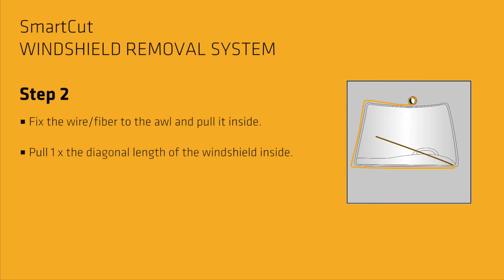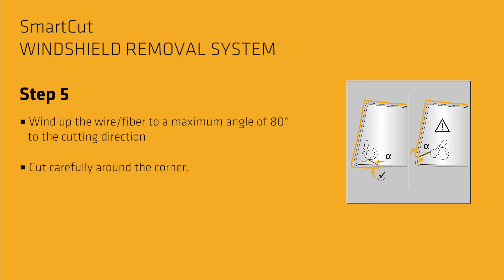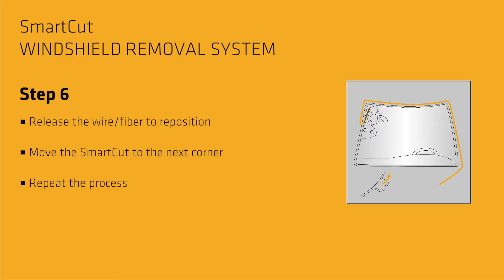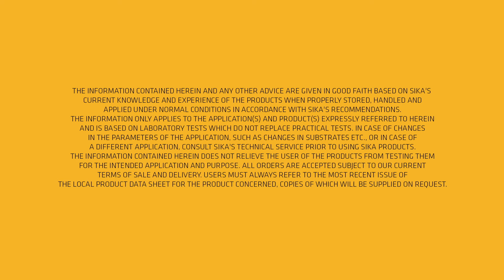Tutorial SmartCut Windshield Removal System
SmartCut is a very light and simple to use windshield cut out tool. Due to its small size it can be used for windshields, backlights and also quarter lights. Thanks to it’s compatibility with steel wire (SmartCut Square Wire) and PE fiber (SmartCut Fiber) it can be used on all types of windshields.